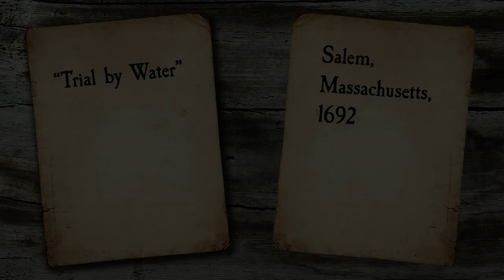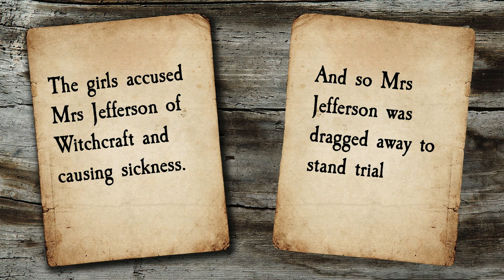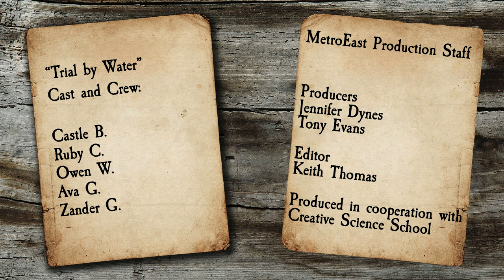Trial by Water